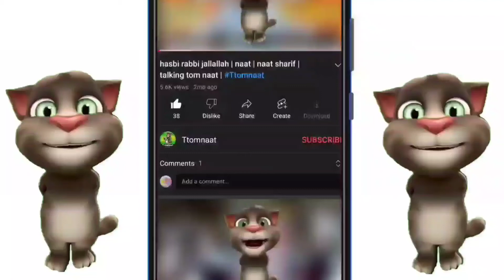Main Bande E Aashiq Hoo | Naat | Naat Sharif | Talking Tom